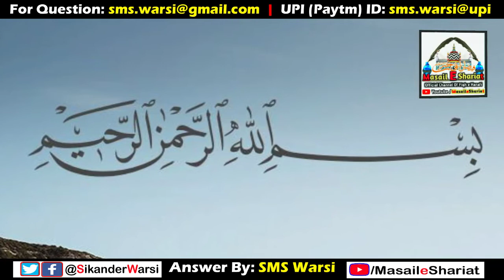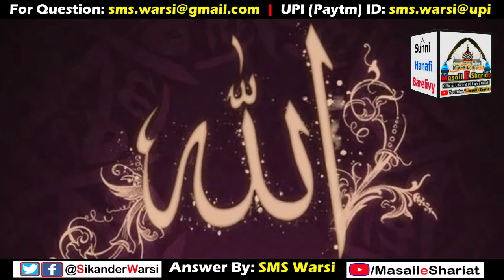Jamaat Me Agar Chauthi Rakat Me Shamil Hon To Durood e Paak Padhe Ya Nahi